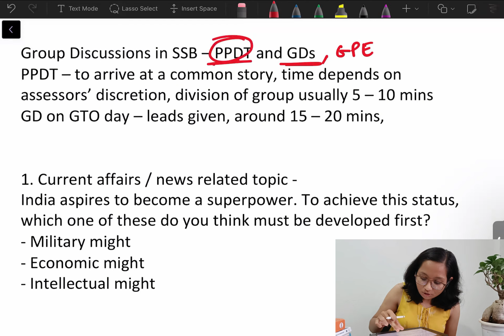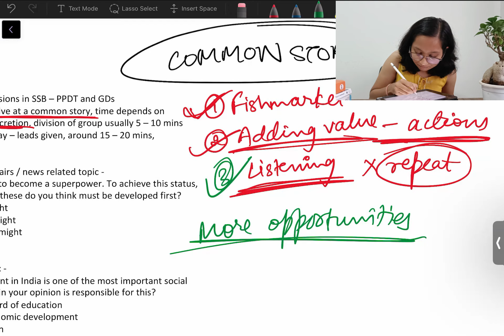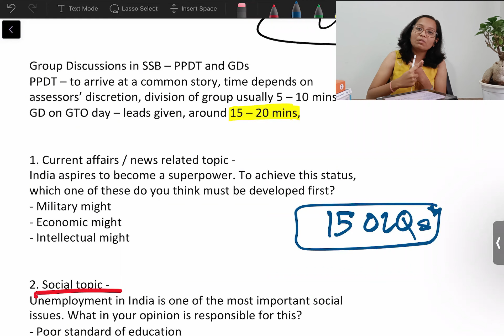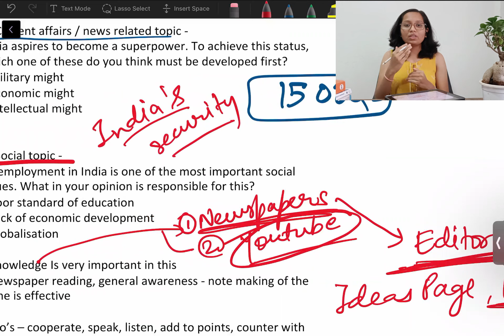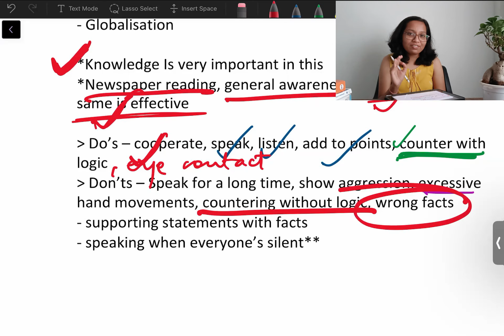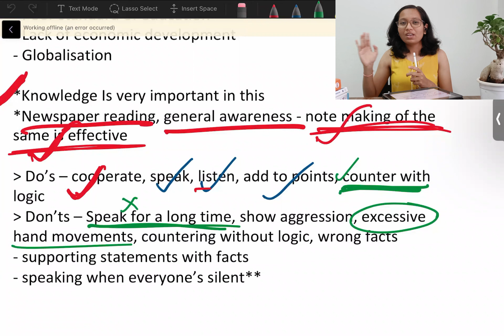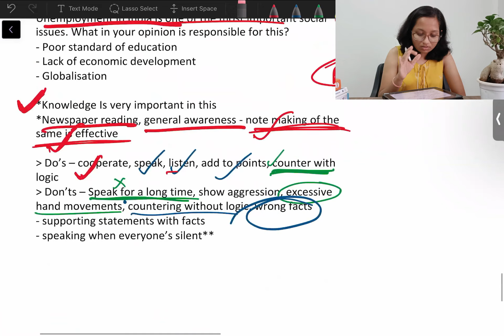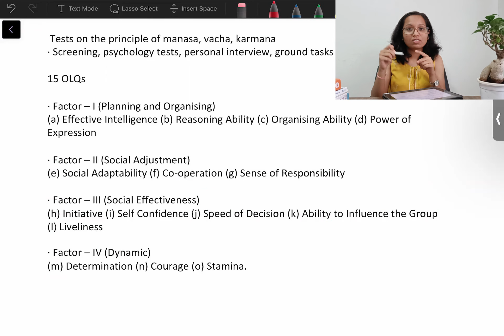All about Group Discussion | SSB Interview | With AIR-2 Anushka Borde 149 NDA | PSL Academy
Hello Guys

Here is a video series of NDA SSB preparation by Anushka Borde. A PSL Academy initiative allows toppers to share strategies so that candidates can learn from the best of the best.

Anushka Borde secured AIR 1 in the Girl's Category NDA exam in 2022.

The National Defence Academy (NDA) is a Joint Services academy of the Indian Armed Forces, where cadets of the three services, the Army, the Navy, and the Air Force train together before they go on to respective service academies for further pre-commissioning training. The NDA exam is conducted twice a year for admission to the NDA. The exam tests the candidates on Maths along with General ability.

Here, Anushka has shared her strategy of how she prepared for SSB, her experiences, her strategy, and the resources which helped her to achieve this great feat.

About our Academy: PSL Academy
Our Academy works to nurture students in the aspect of Knowledge, Skill, and Personality and become Service Oriented and Purpose-driven leaders. We offer courses in the domain of UPSC, NDA, CDS, and AFCAT. Through our Speak up Sundays program, we enhance our students' public speaking skills.